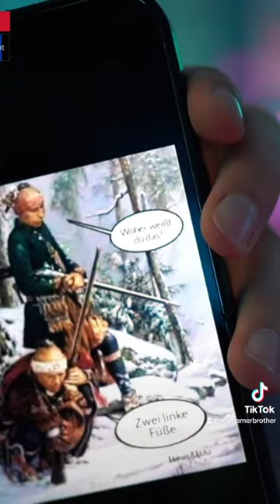Wenn der Dortmund Onkel über Schalke schreibt 😂😂😂